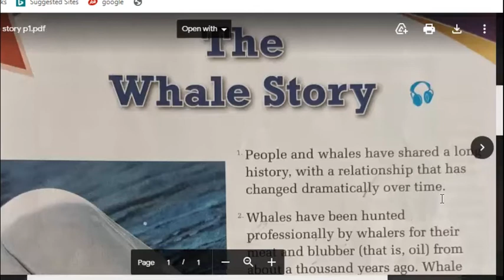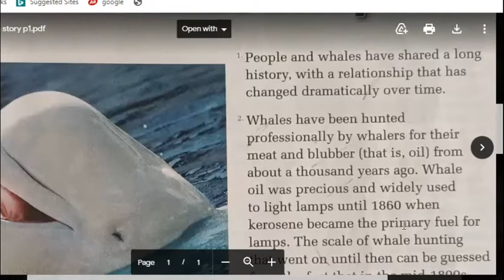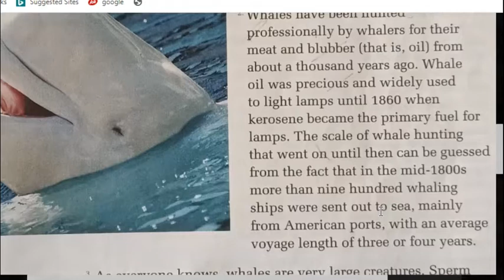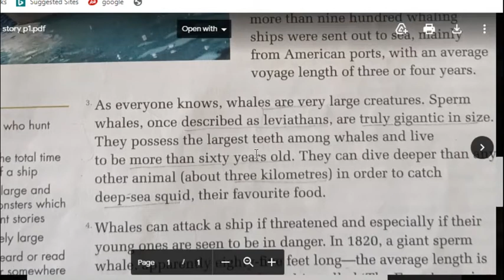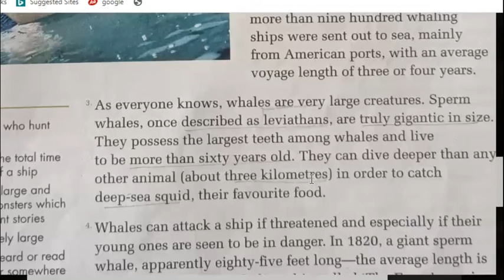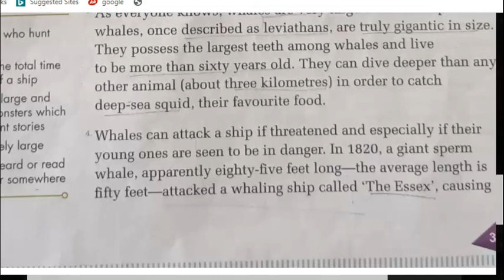English / Gulmohar / Class 7 / The whale Story / Video-1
Thousand years ago Whales have been hunted professionally by the whalers for their meat and oil. Whale oil was precious and widely used to light lamps until 1860. Later on kerosene became the primary fuel for lamps. Hunting of whales went on until 1800s.  More than nine hundred whaling ships were sent out of sea mainly from American ports with an average voyage length of three to four years.
Whales are the large creatures and sperm whales. It was described as Leviathans , which is truly gigantic in size , which has large teeth and live more than 60 years . They can dive deeper than any other animal (about 30 KMS) to catch deep sea- squid. "